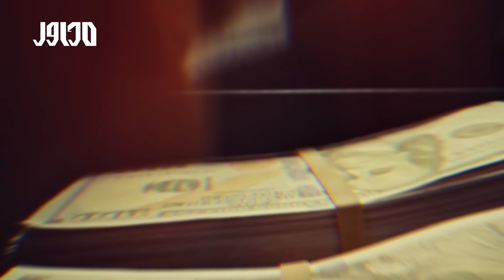تركيا تسقط أمريكا والصين وتغزو سماء إفريقيا والعرب وأوروبا بمسيرات أكينجي وبيرقدار والكامكازي!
الطائرات المسيرة التركية مثل "بيرقدار" و**"أقنجي"** غيّرت مجرى الحروب وأعادت صياغة معادلة الصراع في الشرق الأوسط وأفريقيا. بفضل قدراتها الهائلة وسعرها الاقتصادي، أصبحت المسيرات التركية سلاحًا حاسمًا في النزاعات، كما شهدنا في إثيوبيا وليبيا وأذربيجان. اليوم، تتهافت الدول على شراء الطائرات بدون طيار التركية لتعزيز قواها، وأصبحت تركيا رائدة عالمية في تصدير المسيّرات العسكرية، متفوقة على الولايات المتحدة والصين ، ما أثار قلق القوى الكبرى وأشعل سباق التسلح.
00:16 المسيرات التركية تُسقط عمالقة الحروب!
02:59 المسيّرات التركية تحكم السماء في أفريقيا وآسيا
06:42 مُسيَّرة بيرقدار تي بي 2
07:35 مسيرة بيرقدار تي بي 3
08:32 مُسيّرة بيرقدار أقينجي تيها
09:15 المسيرة  غوكهون
** تنبيه هام
لمتابعتنا على منصات التواصل الاجتماعي